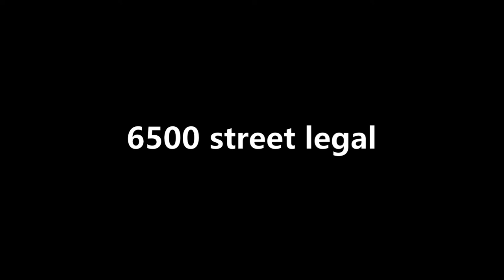Hodgdon's truckers fest 2019 - Semi and pick-up pulls